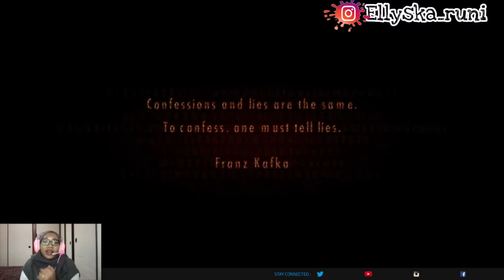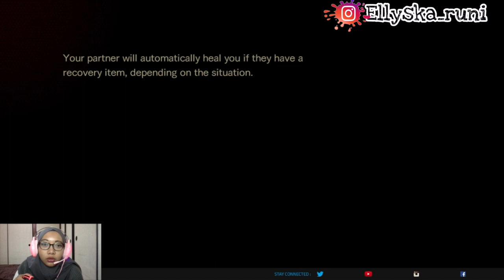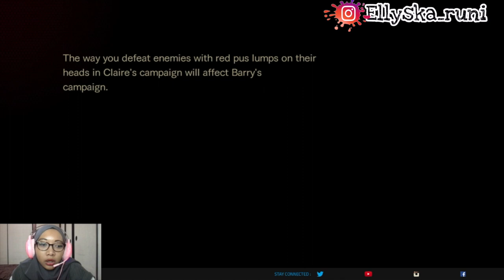residentevilrevelations2 Eps. 3 CLAIRE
Follow juga ✨